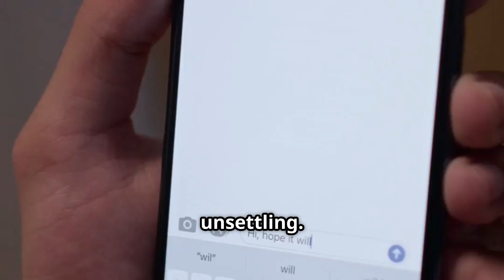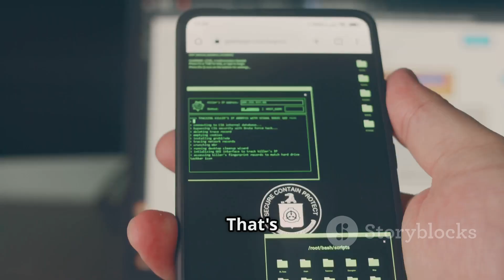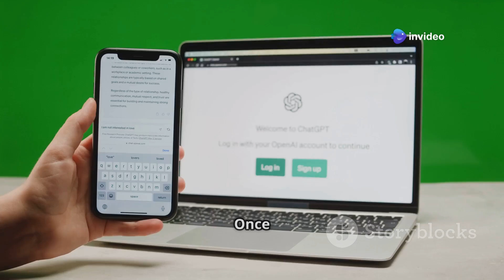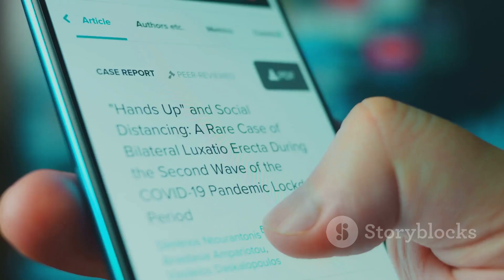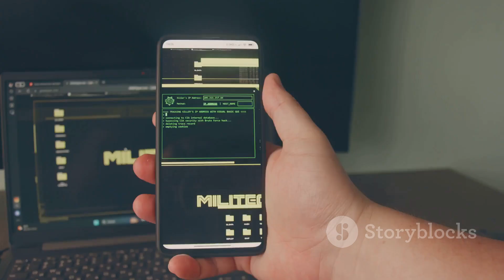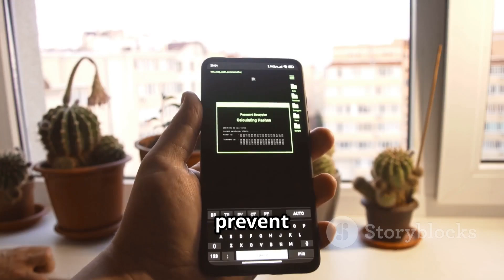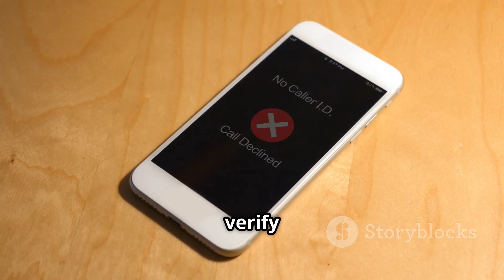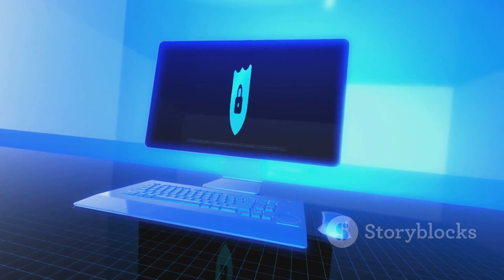Can You Hack WhatsApp with Just a Phone Number? Shocking Truth!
Discover the shocking truth behind the infamous question: Can you hack WhatsApp with just a phone number? In this gripping 10-minute exposé, we delve into the world of cybersecurity and smartphone vulnerabilities. Using only stock media and a dark, suspenseful soundtrack, we break down the methods hackers might use and the real risks involved. Bold subtitles with a popping effect keep you engaged as our male narrator guides you through this eye-opening topic. Are you aware of the potential threats lurking in your digital life? Tune in to learn how to protect yourself!

OUTLINE:

00:00:00 The Shocking Truth About WhatsApp Hacking
00:02:15 Why Should You Care?
00:02:50 Stealing Your Digital Identity
00:03:29 Hook, Line, and Sinker
00:04:10 Tricking Your Way In
00:06:00 WhatsApp Hacks in Action
00:06:33 Stay Safe Online
00:09:14 Ongoing Concerns
00:09:43 Stay Vigilant, Stay Safe 🔴 Disclaimer — Important Notice 🔴
This content is created strictly for educational and informational purposes. The primary goal of this channel is to promote awareness of ethical hacking, cybersecurity, and digital defense strategies for protecting systems, websites, and applications.

🧑‍💻 Ethical & Authorized Use Only
The term “hacking” used in this video refers exclusively to ethical hacking performed within legal and authorized boundaries. All demonstrations are carried out on our own systems, servers, or controlled environments to ensure clarity and safety. ✅

🚫 No Illegal Activities
Any misuse of the information shared in this video for unlawful or unauthorized purposes is strictly prohibited and may result in serious legal or criminal consequences. ⚖️

The creators and contributors of this channel are not responsible for any misuse, damages, or consequences arising from improper application of the information presented. Viewers are solely responsible for complying with all applicable laws and regulations in their jurisdiction. 📜